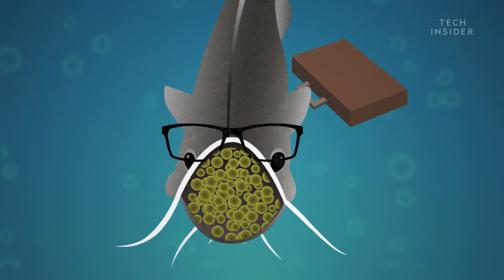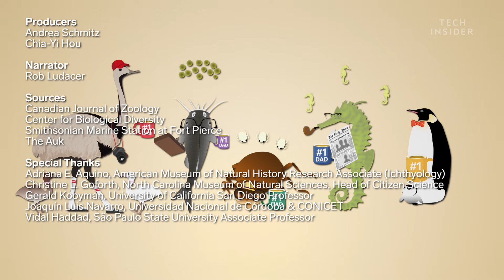The Most Impressive Dads In The Animal Kingdom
These 4 animal dads do a lot of work for their children. Some of them don't eat while the kids develop, or defend them and make sure they survive. These dads come from the world of fish, bugs, and birds. Using different strategies and making various sacrifices, they help their offspring survive.

Following is a transcript of the video:

Imagine you’re about to be a proud, new father. But first, you have to give birth. To 2,000 babies.

Sounds painful, right? Well, if you’re a male seahorse, that’s part of the job. Turns out, there are lots of animal dads out there who do all the hard work.

The hardhead catfish takes parental sacrifice to the extreme. To protect the eggs, he’ll hold them in his mouth. And it’s not just one or two eggs. It can be as many as 65. The eggs take up so much space that he can’t eat because he might swallow one.

So, he’ll fast for over two months, while the eggs develop. Believe it or not, the male giant water bug takes on an even heavier load. Females lay up to 100 eggs on the male’s back. He’ll carry the eggs for the next 2 to 3 weeks as they develop.

But during that time, the eggs and mucus glue his wings down, ...so that he can no longer fly, making him vulnerable to predators. Plus, the eggs weigh him down so much...he has to rely on slower, easier prey like snails. Or he just doesn’t eat at all!

But it’s worth it, to ensure his future offspring are safe. Lucky for the water bug, however, he can return to his regular life after the eggs hatch, and the babies fend for themselves.

That’s not the case for the male rhea. He doesn’t just stick around to raise his chicks on his own. He raises multiple families at once.

During breeding season, the male rhea will build a nest to attract as many females as possible. He’ll form a group with about 5 to 7 females and mate with them that season. Females lay their eggs in his nest, and then skedaddle — for good. Leaving him to raise and defend all 30 or so chicks — until they’re about 6 months old. Talk about the challenges of being an only parent!

Last but not least is the male emperor penguin who does a lot of the hard work early on. Females entrust their eggs to the males. But since penguins don’t have nests, males must play a delicate balancing act. Keeping the egg warm atop their feet, and away from the frozen ground they stand on, They can’t hunt or forage for food. They have to stay put — and protect the egg.

But the hard work doesn’t end there. By the time the chicks hatch, the fathers are starved from fasting for weeks on end.

But the chicks need to be fed. So dad manages to regurgitate some food from his esophagus to feed the chick until mom returns.

Yum, Thanks, dad.

Looks like there are a lot of animal dads who deserve an award for Father Of The Year.